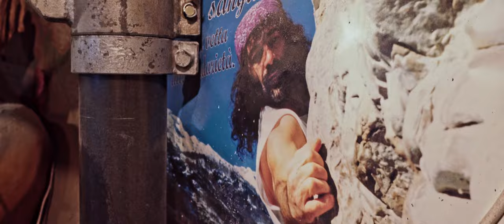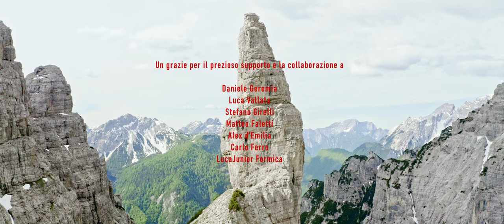DoloMitiche - Mauro Corona - via Corona/Carratù/Giordani al Campanile di Val Montanaia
DoloMitiche - Opere d'arte a cielo aperto
è un progetto di video-documentari sulla storia dell'alpinismo in Dolomiti,
ideato e curato da Alessandro Beber, alpinista e guida alpina.
Questo è il 36° episodio, il primo di quelli realizzati nell'estate 2021, grazie al sostegno di amici e aziende simpatizzanti.

Prendendo ispirazione dal vino, possiamo catalogarli come  "filmati da meditazione" , con ritmi volutamente poco frenetici,  da gustare in tutta tranquillità !

L'alpinista protagonista di questa puntata è Mauro Corona.

Hanno partecipato alle riprese in parete
Matteo Faletti, Carlo Ferro, Alessandro Beber

Riprese con drone e montaggio ad opera di Alex d'Emilia e Luca Junior Formica